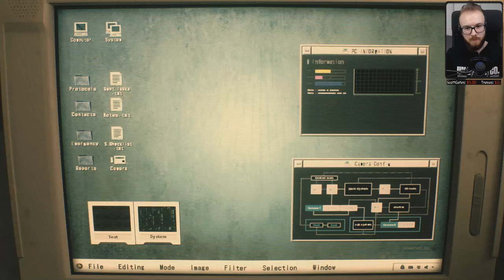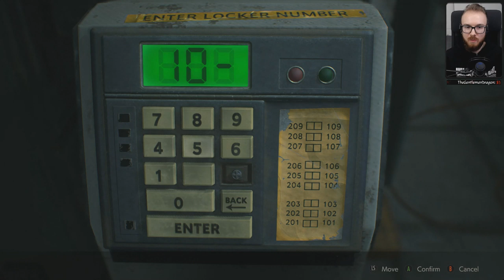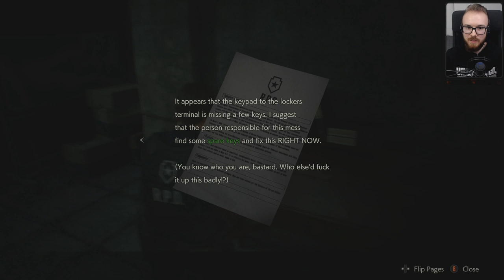Dark Plays: Resident Evil 2 (Leon A - Hardcore) [01] - "Welcome to Raccoon City"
Leon S. Kennedy shows up for his first day as a police officer in Raccoon City. But the place seems to have taken a turn for the worse...

Original Stream Date: Saturday, 23rd February 2019

I stream here on YouTube, so just keep your eyes open to catch the next one, whatever it might be!